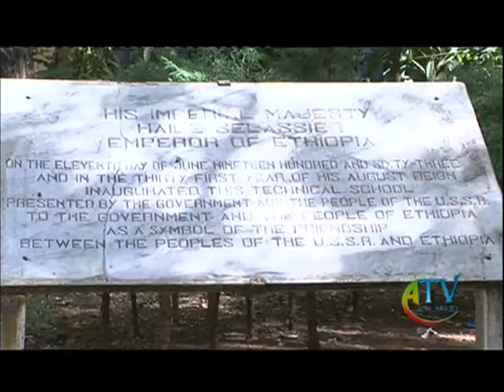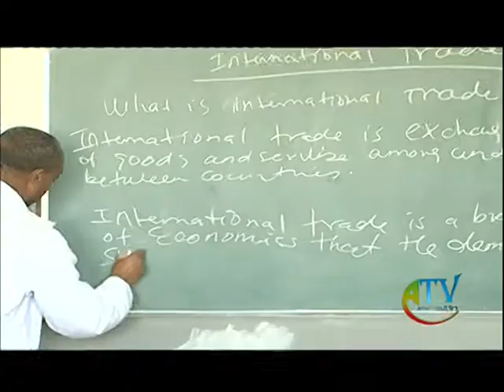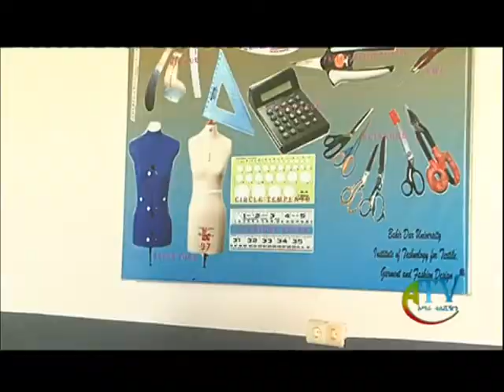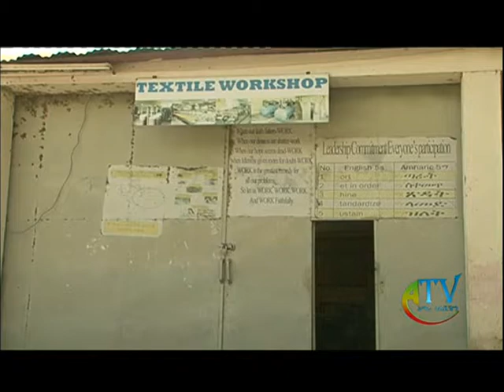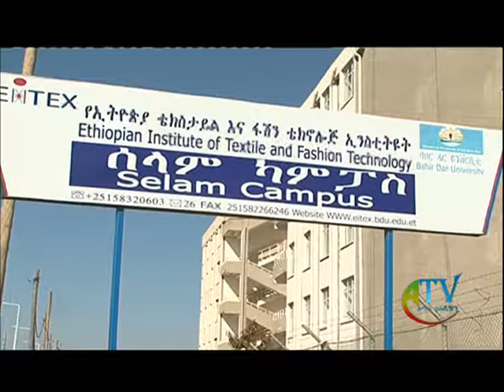Ethiopian Textile and Fashion Technology